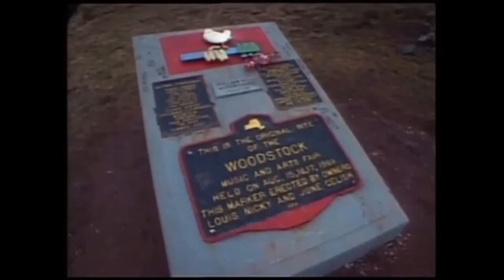Legends of Pop - De Peelklank Ysselsteyn - 3 januari 2018 - Peel en Maas TV Venray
Op 9 december gaf muziekvereniging De Peelklank uit Ysselsteyn hun concert Legends op Pop in de schouwburg. 65 muzikanten betraden het podium en gaven een ruim twee uur durende show waarin veel klassiekers uit de popmuziek voorbij kwamen.